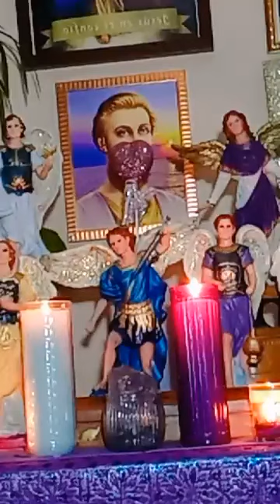Ceremonial 230408 Rayo Violeta Pascua del Cristo Violeta Flameante Especial de Semana Santa